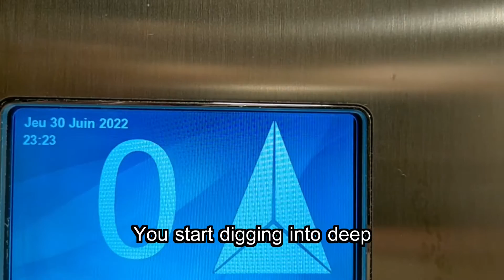Staircase Paradox "Gray State" [CENSORED version]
"Gray State" video is an artwork created by Staircase Paradox using personnal & public video footages of events occured theses last months (available all around the web)

Born as a parodic James Bond theme, "Gray State" soon became the soundtrack from a dystopian tale full of evil creatures, corrupt politicians, nightmarish biblical events, but still this sacred/secret mantra : ONLY LOVE REMAINS

"Well it's over / But it keeps on happening"

We, Staircase Paradox, intend no copyright to its content and claim for fair use of the images used to create this video. It's meant to be funny (and a bit creepy)

Shot at 0:27-0:31 "eye artwork" by Natalia Jaime-Cortez (authorized by the artist)

Music, lyrics & video by Staircase Paradox

Amélie : synth, piano, vocals, production
Billy : vocals, guitars, trumpet, production
Pauline : vocals, claps, production

Mix & mastering by Iséo Furudoï (@Gashasound)

LYRICS :

Well it's over
But it keeps on happening
And it's louder
Every day more confusing

Ancient Peoples
With exact same memories
Lost our wisdom
For a non-stop comedy

About love, about love

"War is over"
If they really wanted it
New world Order
It doesn't mean you're part of it

They will try forcing in
A nosebleeding
It's the soma kicking in

It's not love, it's not love

If I break
You break

You start digging into deep
You're so tired
Death would be an extra sleep

Your frustration
Is some kind of tyranny
Could be violence
A righteous key to set us free

From their love?
From their love...

If I break
You break

From their love (ad lib.)
Their cold love